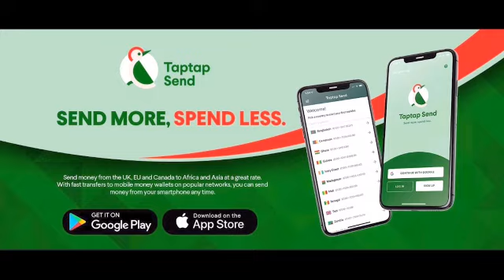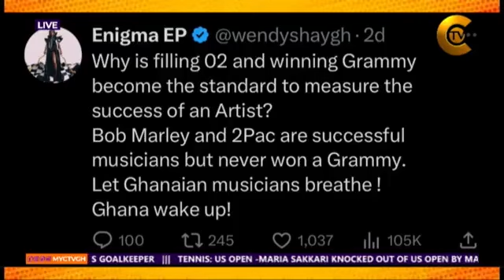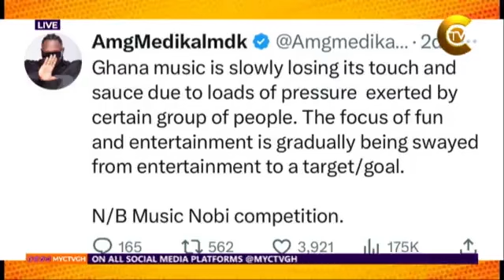When Medikal, Wendy Shay Tweeted About Asake`s Pressure On Gh. Musicians & How Pundits Reacted To It